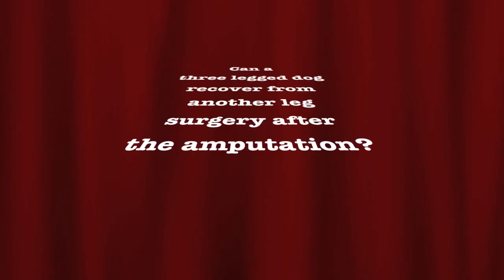Long Term Effects of Amputation on Young Dogs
Colorado State University orthopedic surgeon Dr. Felix Duerr discusses the long term effects of three legged dogs who have an amputation as a puppy. Learn about some common joint and mobility issues, and the methods to treat them as amputee dogs grow older, how to prevent injuries, and how most three legged dogs can recover from a secondary or addition leg surgery on remaining limbs.

Visit tripawds.com for more information about amputation recovery and care, or for immediate answers to the most common concerns download Tripawds e-books